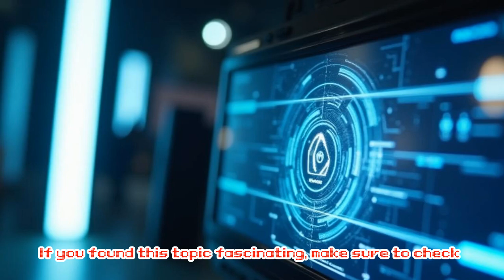Asteroid Mining: The Gold Rush of Space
Explore the untapped riches of space as we delve into the fascinating world of asteroid mining! This revolutionary concept is poised to transform the space industry, offering a boundless source of precious resources and treasures. From rare metals to water and other valuable materials, asteroids hold the key to unlocking humanity's future in space. Join us as we venture into the unknown, discussing the benefits, challenges, and possibilities of asteroid mining, and discover why it's being hailed as the future of space treasures!